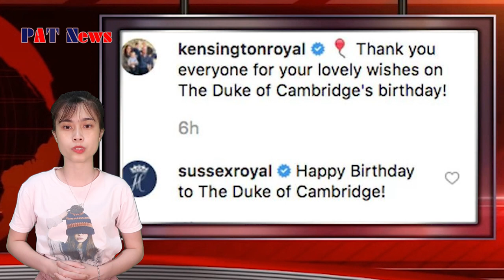How did William show his disgust with the indifferent birthday wishes of Meghan and Harry